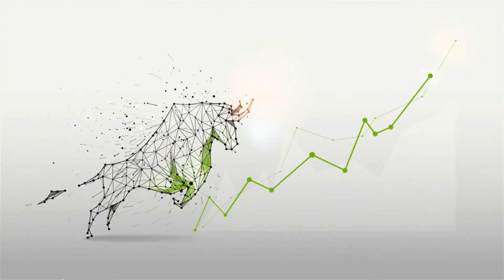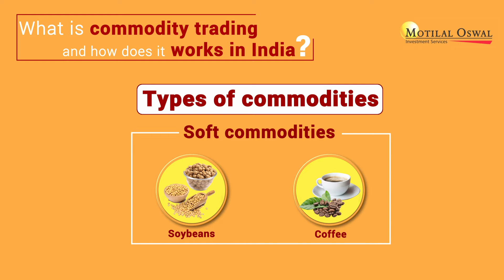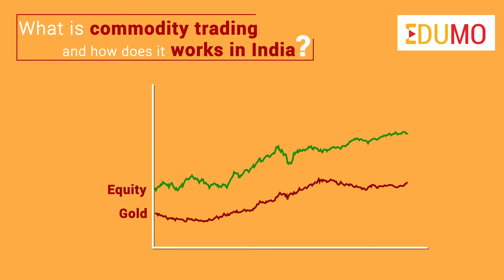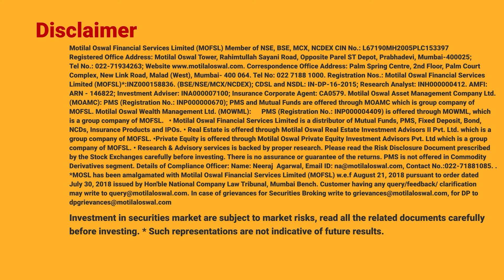பொருட்கள் வர்த்தகம் என்றால் என்ன, அது இந்தியாவில் வெவ்வேறு சந்தைகளில் எவ்வாறு இயங்குகிறது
பொருட்கள் என்பது நம் அன்றாட வாழ்க்கையின் ஒரு பகுதியாகும்
இதுவே நமது அன்றாட வாழ்வில் நாம் பயன்படுத்தும் பிற தயாரிப்புகளின் மூலப்பொருளாகும்
காலையில் எழுந்ததும், நாம் அணியும் சட்டையின் வடிவில் பருத்தியைப் பயன்படுத்துகிறோம். காலை உணவை உட்கொள்ளும்போது, ​​ சர்க்கரை, கோதுமை, சோளம் அல்லது ஓட்ஸ் ஆகிய  பொருட்களைப் பயன்படுத்துகிறோம். அலுவலகத்திற்கு பயணிக்க காரைப் பயன்படுத்தும்போது, ​​கச்சா எண்ணெயை பெட்ரோல் / டீசல் வடிவில் பயன்படுத்துகிறோம். (00.16  to 00.42)
மனிதனால் நேரடியாக உருவாக்கப்படாத எதுவும் ஒரு பொருளின் எடுத்துக்காட்டு.
உலோக வகை  பொருட்கள் (ஈயம், நிக்கல், அலுமினியம் போன்றவை). இவை உற்பத்தியாளர்களால் பயன்படுத்தப்படுகின்றன.
விலைமதிப்பற்ற உலோகங்கள் உள்ளன,  எடுத்துக்காட்டாக,,தங்கம், வெள்ளி போன்றவை வெளிப்படையான காரணங்களுக்காக உலோகங்கள் கடின பொருட்கள் என்று அழைக்கப்படுகின்றன.
பின்னர் விவசாய பொருட்கள் உள்ளன, அவை, எடுத்துக்காட்டாக, சோயாபீன்ஸ், காபி போன்றவை  மென்மையான பொருட்கள் என்றும் அழைக்கப்படுகின்றன. பின்னர் எண்ணெய், எரிவாயு போன்ற ஆற்றல் வகை பொருட்கள் உள்ளன.
ஒரு பொருள் என்ன என்பதை இப்போது நாம் அறிந்திருக்கிறோம், பொருட்களின் வர்த்தகம் என்றால் என்ன என்பதைப் புரிந்துகொள்வோம்.
பொருட்களின் வர்த்தகம் என்பது பொருட்களை நேரிடை படிவமாகவோ அல்லது ஸ்பாட் விலைகள், முன்னோக்குகள், (Forwards) எதிர்காலங்கள் மற்றும் விருப்பங்கள் (Futures and Options) மூலமாகவோ பொருட்களை வாங்கவும் விற்கவும் செய்யலாம்.
பொருட்களின் எதிர்கால சந்தையில் வர்த்தகம் செய்ய பொருட்களின் விலையில் ஒரு நிலையான சதவீதம் பெறப்படும்.
100 கிராம் மதிப்புள்ள பொருட்களின் எதிர்கால ஒப்பந்த விலை  ரூ .280000 ஆகவும், 5% விளிம்புத் தொகையாக நிர்ணயிக்கப்பட்டுள்ளதெனில், ரூ .14000 மட்டுமே செலுத்த வேண்டும். விலையில் ஒரு பகுதியை மட்டுமே செலுத்துவதன் மூலம், அந்த பொருட்களின் பெரிய அளவைக் குறிக்கும் எதிர்காலங்களை நாம் வாங்கலாம். இப்போது இந்திய பொருட்கள் சந்தை பற்றி பேசலாம்
இந்தியப் பொருட்களின் சந்தை இந்திய பங்குச் சந்தையை விட பழையது என்பது உங்களுக்குத் தெரியுமா?
பல தலைமுறைகளாக தங்கத்தில் முதலீடு செய்து வருகிறோம். இன்றும் முதலீட்டாளர்கள் தங்கம் மற்றும் பங்குகளில் முதலீடு செய்வதற்கு இடையிலான தொடர்பை உன்னிப்பாக கவனித்து வருகின்றனர்.
சந்தை சரிவுடன் செயல்படும்போது தங்கம் எப்போதும் இந்திய முதலீட்டாளர்களுக்கு பாதுகாப்பான புகலிடமாக கருதப்படுகிறது.
பொருட்களில் முதலீடு செய்வதற்கான குறிப்பிடத்தக்க காரணங்களில் இதுவும் ஒன்றாகும், ஏனெனில் இது பங்குச் சந்தை செயல்திறனுடன் அடிப்படையில் தொடர்புடையது அல்ல. இது பயனுள்ள ஹெட்ஜிங் கருவியாக செயல்படும். (02.11 to தற்போது இந்தியாவில் 6 பொருட்கள் பரிமாற்றங்கள் உள்ளன, அதாவது தேசிய பொருட்கள் (National Commodities) மற்றும் வழித்தோன்றல் பரிமாற்றம் (NCDEX), மல்டி கமாடிட்டி எக்ஸ்சேஞ்ச் (MCX), ஏசிஇ டெரிவேடிவ் எக்ஸ்சேஞ்ச், தேசிய மல்டி கமாடிட்டி எக்ஸ்சேஞ்ச், இந்திய பொருட்கள் பரிமாற்றம் மற்றும் யுனிவர்சல் கமாடிட்டி எக்ஸ்சேஞ்ச். இந்த பரிமாற்றங்களின் ஒழுங்குமுறை அமைப்பு- முன்னோக்கி சந்தைகள் ஆணையம் 2015 இல் SEBI யுடன் இணைக்கப்பட்டது. நிலையற்ற காலங்களிலும், உலகளாவிய நிச்சயமற்ற தன்மை நிலவும் போதும், ஒருவரிடம் அதிக பணமிருந்தால், பொருட்கள் ஒரு நல்ல கருவியாகும்.
.ஏனென்றால், குறிப்பாக சரிவின் போது பொருட்களின்  சந்தைகள் பங்குச் சந்தைகளுடன் ஒப்பிடும்போது எதிர் திசையில் நகர்கின்றன. போர்ட்ஃபோலியோவை பல்வகைப்படுத்த இது ஒரு திறமையான வழிமுறையாகும்.